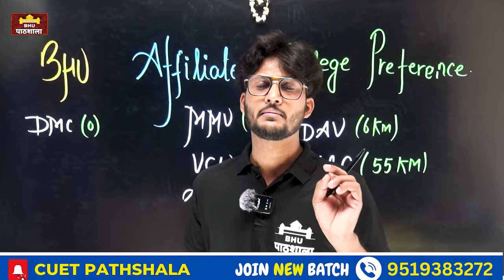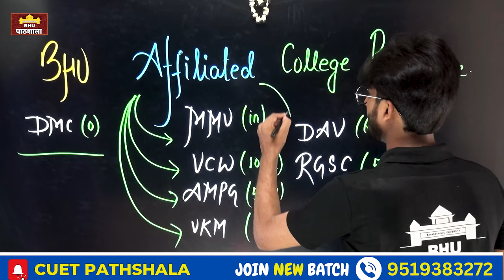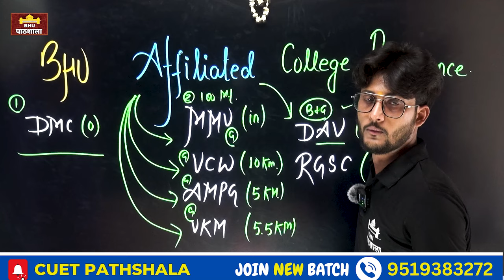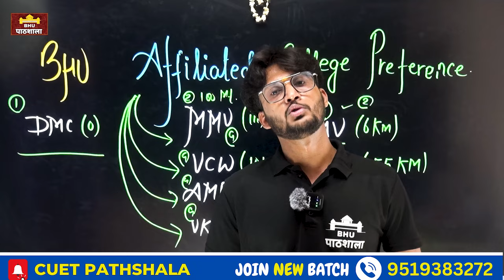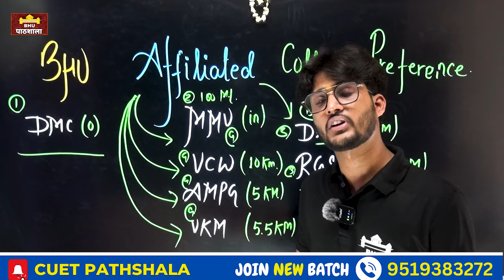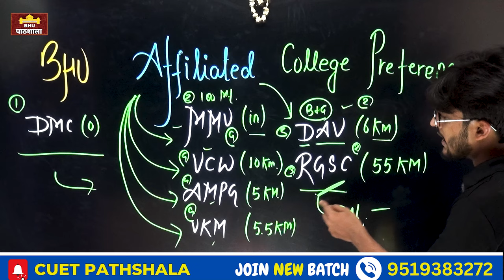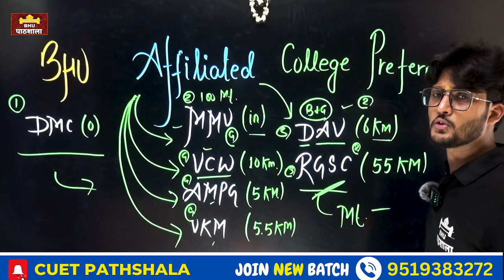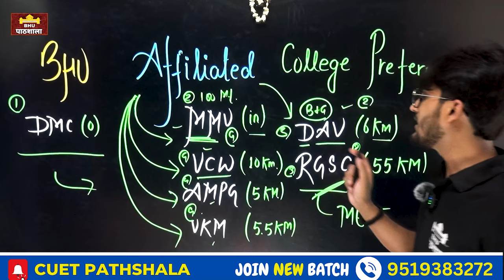BHU PG Counselling में Preference कैसे भरें ? Top Affiliated Colleges of BHU 💯 By neersir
Paid Counseling करना हो तो आप यहां कैंटेक्ट कर सकते हैं

CUET PG CUT-OFF 2024 (UNOFFICIAL)
( Based On Last Year Official Cut-off )